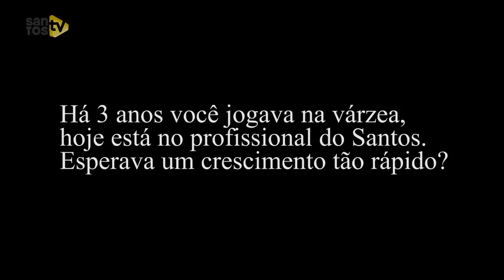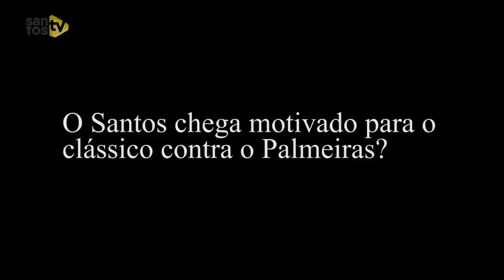LUCAS BRAGA | ENTREVISTA (20/08/2020)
Após fazer a sua estreia e ajudar o Santos a vencer o Sport por 1 a 0, o santista Lucas Braga conversou com a Santos TV. Olha só!